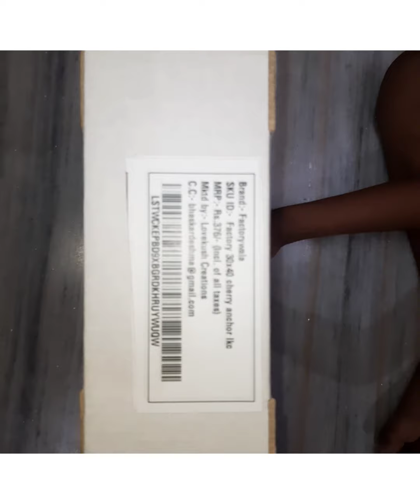Unboxing pendulum clock on flipkart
Factorywala Analog 40 cm X 30 cm Wall Clock